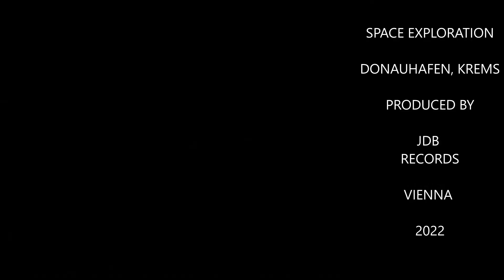SPACE EXPLORATION | HANNES Buchwieser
Space Exploration
Filmed at Donauhafen, Krems/ Austria.

JDB Records 2022